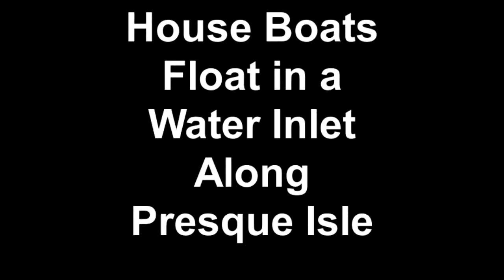House Boats Float in a Water Inlet Along Presque Isle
Film footage taken by David Berchtold.
Movie creation by Kathy Hertzog and Flip Camera.